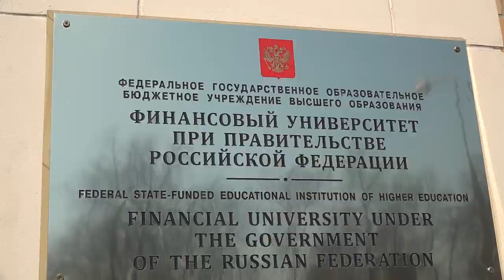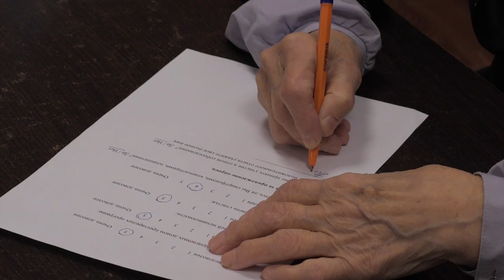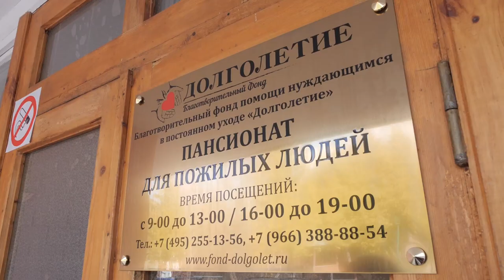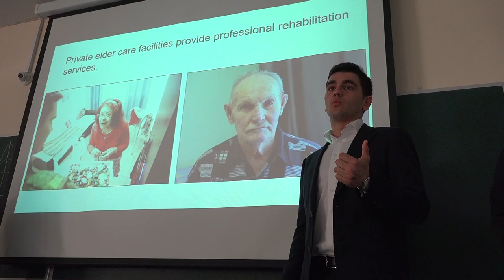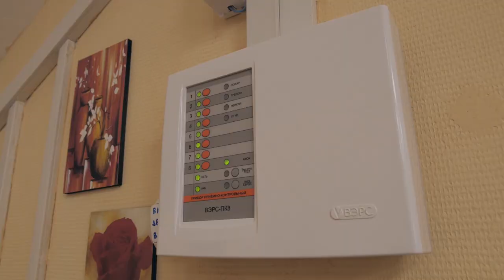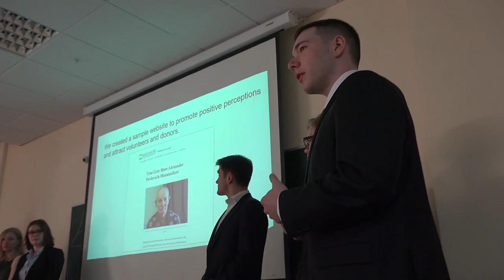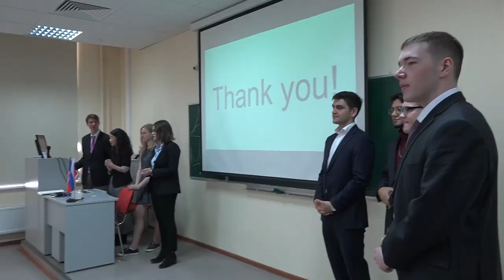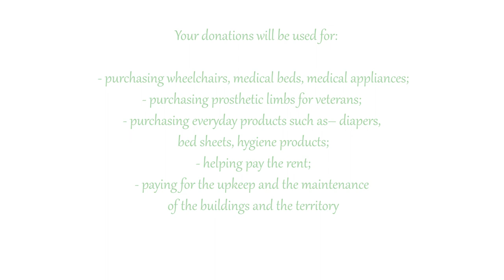HOW TO TURN OLD AGE INTO “THE GOLDEN YEARS” An international student project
The Russian Charity Fund “Dolgoletie” helps the elderly. Their “golden
years” and affected by severe illnesses, and traumas. If you would like
to help, please send any sum to the account indicated below.
US Dollar (USD)
Beneficiary’s bank ALFA-BANK
Beneficiary’s bank address 27 Kalanchevskaya str., Moscow,
107078
S.W.I.F.T. ALFARUMM
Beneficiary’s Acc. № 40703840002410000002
Beneficiary CF 'DOLGOLETIE'
Correspondent bank of beneficiary’s bank
CITIBANK NA
399 Park Avenue, New York, NY 10043, USA
S.W.I.F.T. CITIUS33
Acc. With correspBank № 36310481